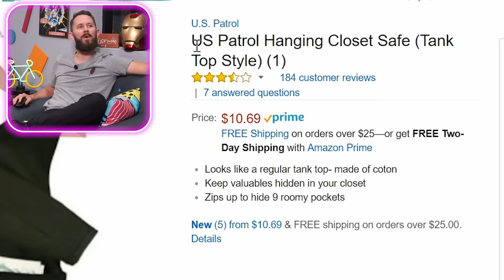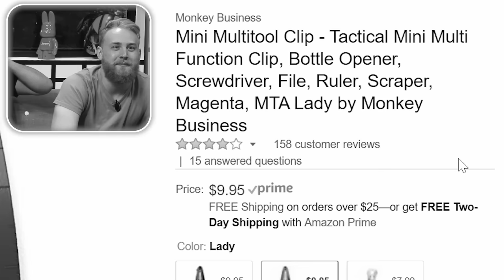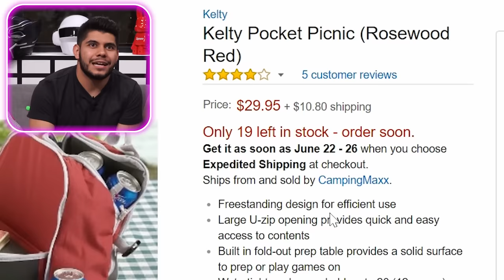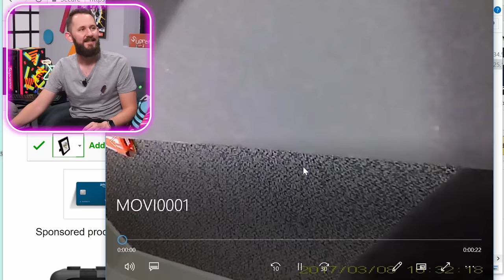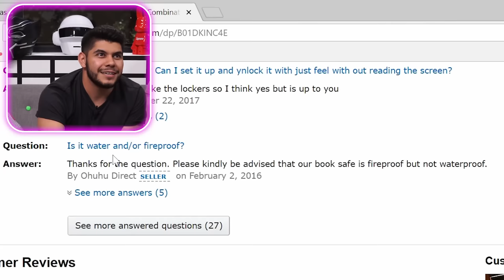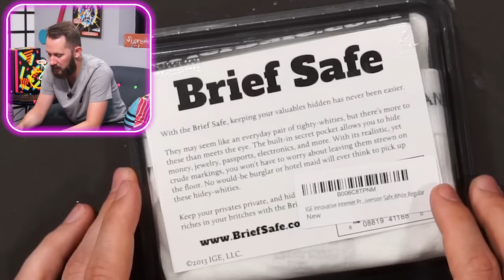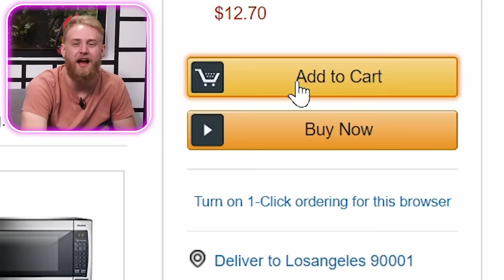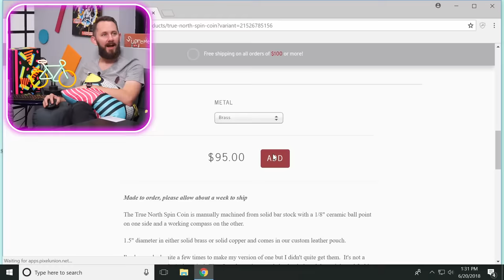10 Products with Secret Hidden Features!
Today on DOPE or NOPE we check out the coolest products with SECRET HIDDEN features! Some have secret compartments, other gadgets are meant to disguise and fool you into thinking they're nothing special.

Vote On Upcoming Videos! Vote Now!

Found a product you'd like us to review? Post it on our subreddit!